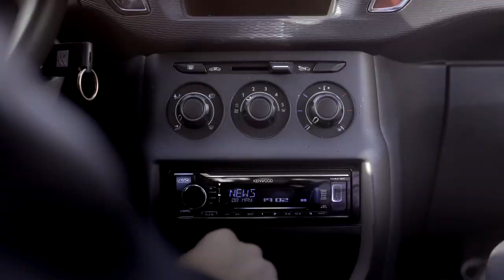Hicham - Veuillez Vous Aimer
Dans un monde qui vacille Hicham choisit l’espoir.
Il chante l'amour de toutes ses forces et nous raconte des histoires qui font du bien.

Credits Video:

Director: Hicham
Assistant Director: Sara Boureamah
Director of photography: Gaspard Mathevet
Editor: Hicham
Color grading: Jade Gomes - (Synaps Collectif)

Dancer: Victoria Spezialetti

Driver: Abdel Wahab Hakem
Sister: Elodie Javor

Credits Music:

Music & Lyrics : Hicham
Arrangements : Piernicola Di Muro / Mauro Colangelo
Mix / Mastering : Piernicola Di Muro

J'ai du mal à tenir l'équilibre
J'hésite à tout casser et puis m'enfuir
Il paraît que ma souffrance est normale
C'est celle d'une génération sans avenir c'est banal

J'ai de la peine dès que j'imagine la suite
Un flingue sur la tempe qui me dit qu'il faut faire vite
Ohoo. Pourquoi il faut pourquoi je dois? Oh fuck it !

Wech ? Je suis personne
Puis j'en ai rien à foutre de sauver le monde
J'ai pas le temps !
Faudrait que j'aille bien moi-même et c'est déjà pas évident

Mes émotion semblent liées
À celles de toute l'humanité
J'ai tellement mal quand vous vous battez
S'il vous plaît, s'il vous plaît

Veuillez vous aimer

La terre brûle et seule la tempête
Pourrait calmer toute cette frénésie
Mais moi je fais des rimes je suis poète
Je ne sais pas faire tomber la pluie

C'est quoi le délire je comprends pas
Je ne sais pas comment vous faites
Faut être fou pour rester sage
Alors que le monde part en miettes

Ouais il y a de l'orage dans mon cœur
Ho non pas bon!
Dans l'angle mort je vois mes peurs
Ha ouais j'en ai fais des erreurs
Comme vous j'attends que ça vienne d'ailleurs

Nos émotions sont liées
Si vous arrêtiez de nier
Bien sur tout est connecté
Mes rêves vous le diraient
Moi je voudrais juste kiffer
Me lover dans l'insouciance
Mais dites moi comment je fais
Si autour de moi
Tout n'est que souffrance ?
Alors s'il vous plaît

Veuillez vous aimer